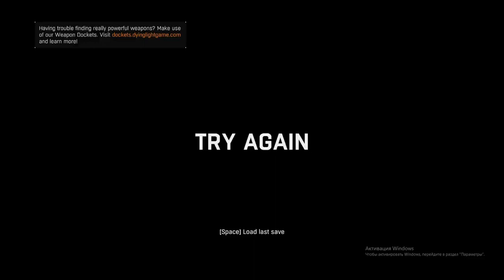Прохождение Dying Light — Часть 1: Башня